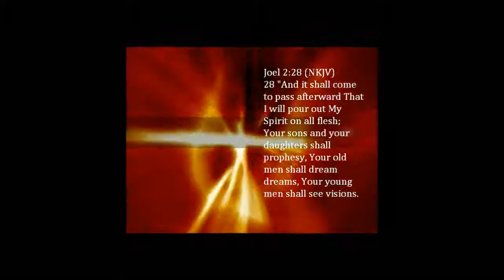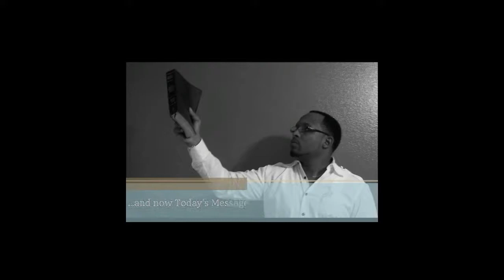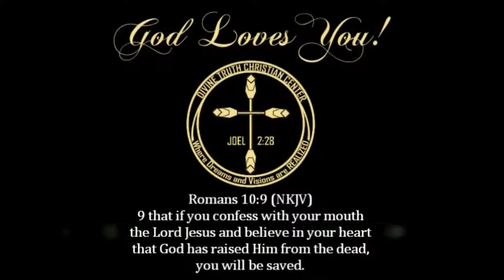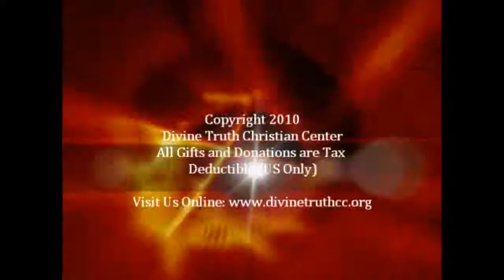So Whats The Good News? - Pastor Andre Martin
With Everything that is going on today...it is important that one hears the truth in love and encouragement. Its not all bad...matter of fact its all GOOD in Jesus Christ! Lets Get It!